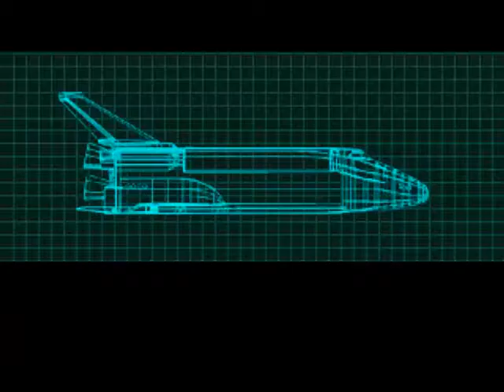[Megaman X5] X played Part 2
Game : Megaman X5
Difficulty : Xtreme